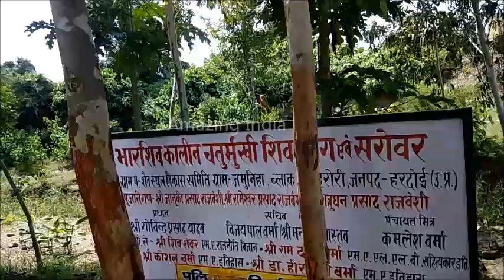BharShiv Chaturmukhi Shivling & Sarowar , Jamuniha , Ahirori , Hardoi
BharShiv Chhaturmukhi Shivling & Sarowar , Jamuniha , Ahirori , Hardoi